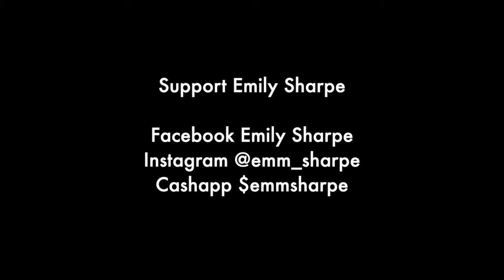Emily Sharpe Support Pkg